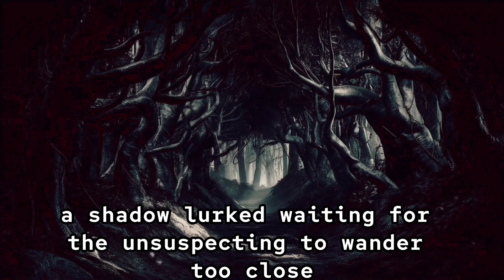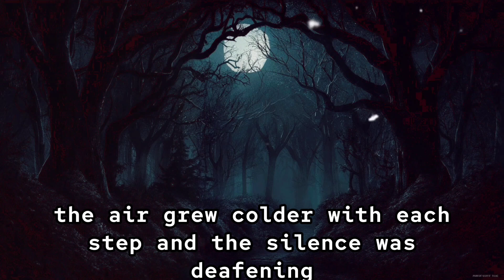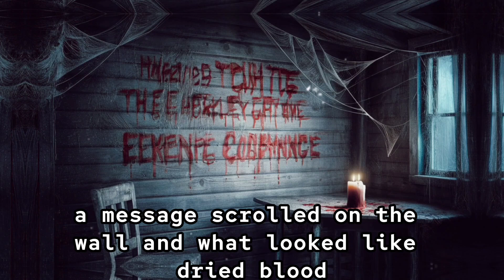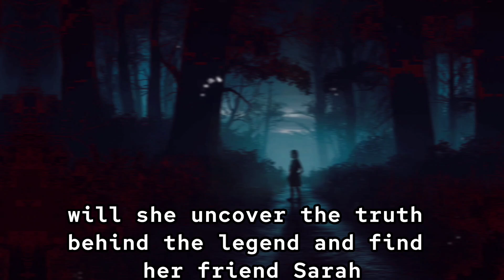The Shadow in the Woods - Chapter 1: The Unseen Presence | Horror Story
Welcome to Chapter 1 of "The Shadow in the Woods," a spine-chilling horror story set in the eerie Blackwood Forest. Join Emily as she ventures into the dark woods in search of her missing friend, Sarah. With each step, the unseen presence lurking in the shadows becomes more menacing. Will Emily uncover the dark secrets of Raven's Hollow?

Horror story: Dive into the spine-chilling horror story of "The Shadow in the Woods" and experience the terror that lurks in Blackwood Forest.

Suspense: The suspense builds as Emily ventures deeper into the forest, knowing something sinister is watching her every move.

Mystery: The mystery of Sarah's disappearance leads Emily to uncover dark secrets buried in the heart of Blackwood Forest.

Blackwood Forest: Blackwood Forest, with its dense trees and eerie silence, holds a dark legend that has haunted the town of Raven's Hollow for generations.

Raven's Hollow: The small town of Raven's Hollow is shrouded in fear, with whispers of a curse tied to the ominous Blackwood Forest.

Dark woods: The dark woods seem to close in on Emily as she navigates the narrow, overgrown paths in search of her friend.

Unseen presence: An unseen presence stalks Emily through the forest, making her question if she is truly alone.

Shadow in the woods: The shadow in the woods becomes more menacing with each passing moment, its intentions unclear but undoubtedly malevolent.

Missing friend: Determined to find her missing friend, Emily braves the foreboding forest despite the warnings and dangers.

Eerie forest: The eerie forest is filled with strange sounds and an unsettling quiet that makes Emily's heart race.

Haunted woods: Legends of haunted woods have kept the townspeople away, but Emily's bravery pushes her to face the unknown.

Supernatural: Supernatural forces seem to be at play as Emily encounters unexplainable phenomena in the depths of the forest.

Creepy: A creepy, abandoned cabin in the forest offers clues but also heightens the sense of dread Emily feels.

Horror series: This horror series will keep you on the edge of your seat as Emily uncovers the terrifying truth behind the shadow in the woods.

Scary story: "The Shadow in the Woods" is a scary story that will make you think twice before venturing into the unknown.

Horror tale: This horror tale blends suspense and the supernatural, drawing you into a world of fear and uncertainty.

Chilling story: Emily's chilling story of courage and fear will leave you breathless as she confronts the darkness head-on.

Thriller: This thriller captures the essence of fear and bravery, as Emily navigates the dangers of Blackwood Forest.

Horror fiction: Fans of horror fiction will be captivated by the intricate plot and intense atmosphere of "The Shadow in the Woods."

Ghost story: This ghost story unravels the haunting past of Raven's Hollow, where restless spirits seek revenge.

Spooky: The spooky ambiance of the forest and the looming shadow create a terrifying setting for Emily's journey.